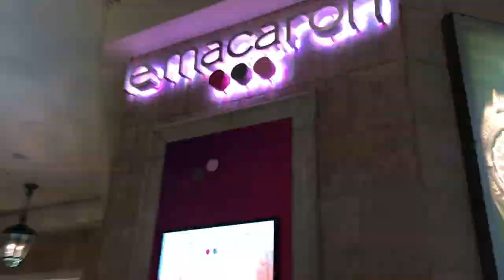VLOG#137 EL MEJOR SHOW QUE E VISTO (DIA 2 EN LAS VEGAS) spanglishvlogs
Hola Hola familia spanglish aqui les comparto el dia 2 de nuestras vacacione en las Vegas. en este dia les comparto un poquito de lo que hise. si les gusta no se olviden en subscribirse, comentar y darle like al video.

Open me!!!

WOUNDERSHARE FILMORA